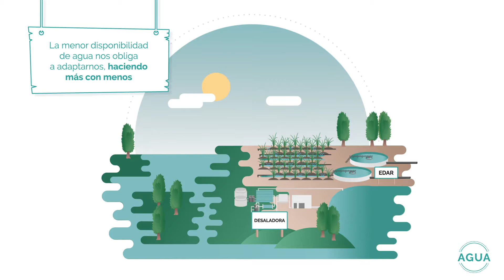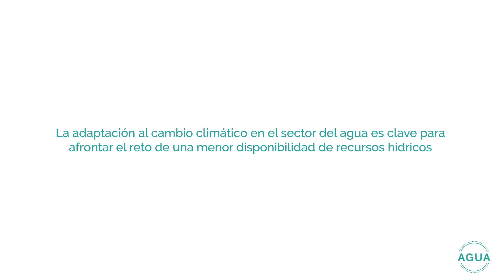Fundación Biodiversidad - Adaptando el sector del agua al cambio climático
Campaña nacional de divulgación, sensibilización y capacitación en materia de adaptación al cambio climático. Proyecto realizado junto a Ecoavantis para la Fundación Biodiversidad - OECC.